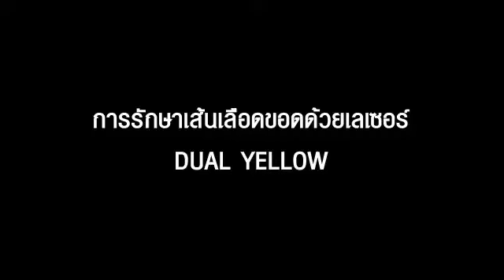การรักษาเส้นเลือดขอดด้วยเลเซอร์ Dual Yellow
Dual Yellow เป็นนวัตกรรมใหม่ล่าสุดในการดูแลรักษาผิวหน้า โดยเป็นการผสมผสานเลเซอร์ 2 ชนิด ในการทำงาน

Dual Yellow สามารถใช้รักษา
   - ผิวหน้าขาวกระจ่างใส
   - ริ้วรอย โดยเฉพาะ รอยขมวดคิ้ว รอยบนหน้าผาก ตีนกา รอยใต้ตา ร่องแก้ม
   - รอยแดงและเส้นเลือด เช่น รอยสิว ไฝแดง ปานแดง เส้นเลือดฝอย
   - กระ ฝ้า รอยแผลเป็นสีดำต่างๆ
   - ติ่งเนื้อ ไฝ เนื้องอกใต้ตา หูด

มีบริการแล้วที่แผนก Skin & Laser ชั้น 3 โรงพยาบาลกมล ศัลยกรรมตกแต่งและแปลงเพศ

ติดต่อเข้ารับบริการได้ที่ โทร.